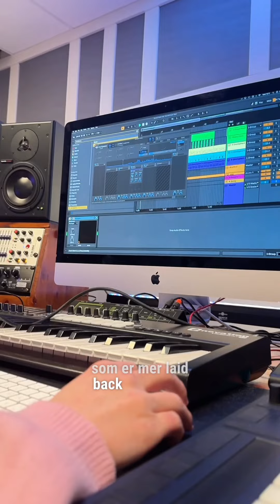Hvordan er det på linja Musikkproduksjon på vefsn Folkehøgskole Toppen?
Sjekk hva Philip sier om linja og det å være elev på  Vefsn Folkehøgskole Toppen/Check out what Philip has to say about the line and being a student at Vefsn Folkehøgskole Toppen.

💭 Har du spørsmål? Skriv en kommentar eller send oss en melding på Instagram eller Facebook.
👇🏼 Legg gjerne igjen en kommentar og fortel oss hva du syns og hva du vil se mer av på kanalen vår!